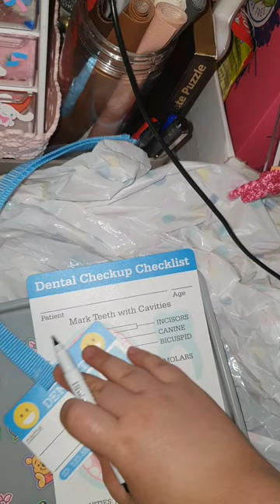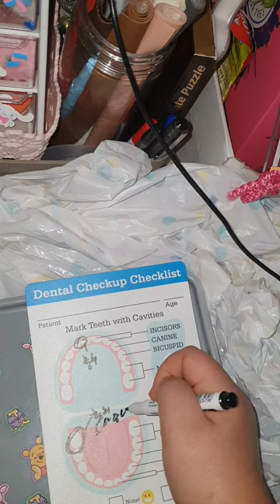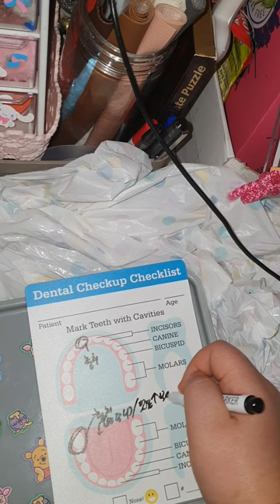치과 asmr / 매복 사랑니 발치 / 충치 제거 / (으 썸네일 징그러워)